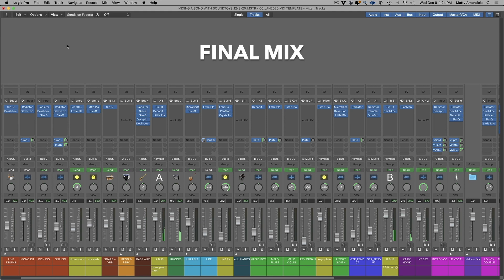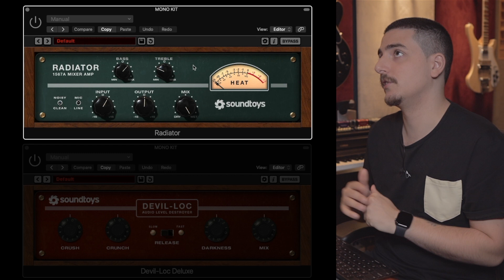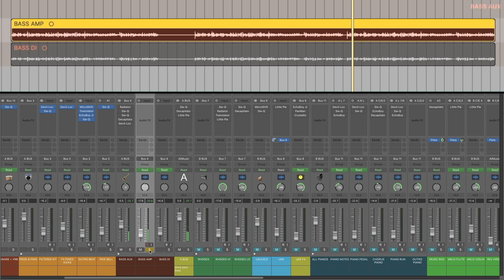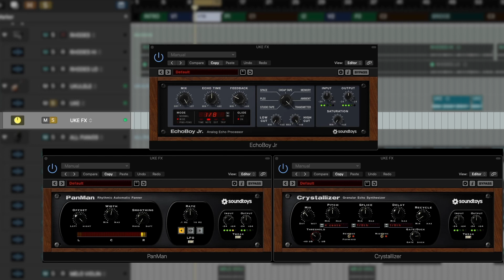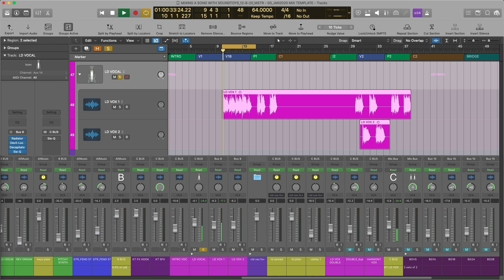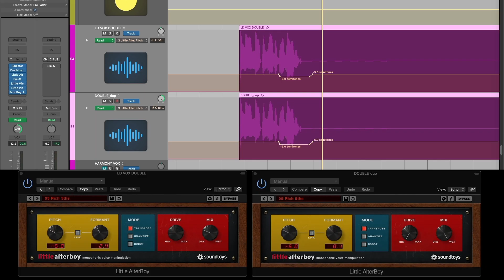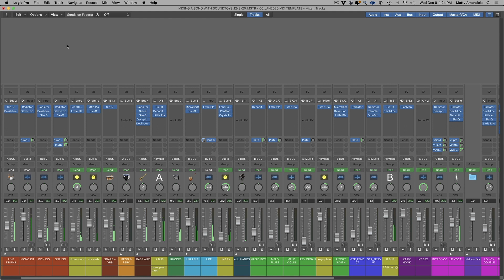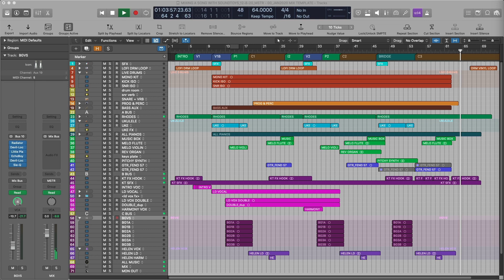Mixing a Song with Nothing but Soundtoys (AMAZING Before and After)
In this episode of “Mixing a song with,” Matty Amendola of 825 Records offers a master class in mixing with saturation and creative processing, using nothing but Soundtoys plugins.

Shut The Shades (2015)
Written & Produced by Matty Amendola
Vocals by Katie Lee & Helen Austin